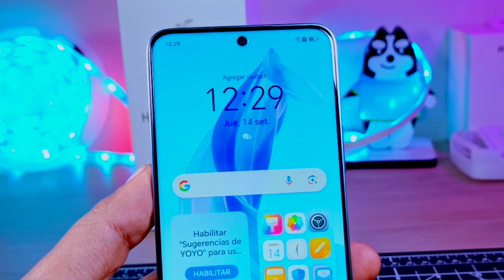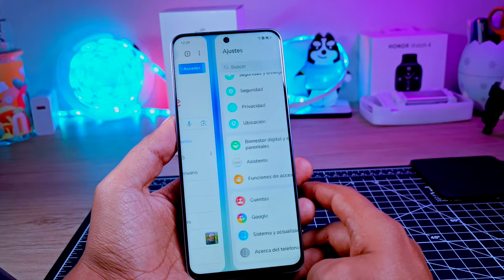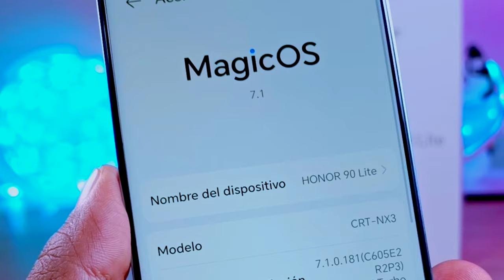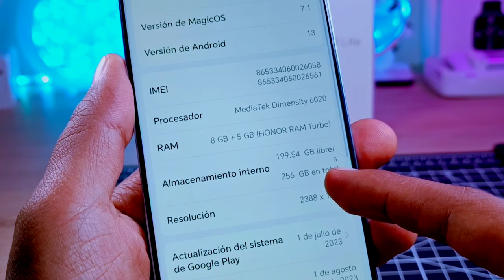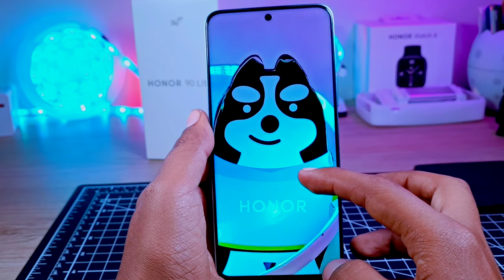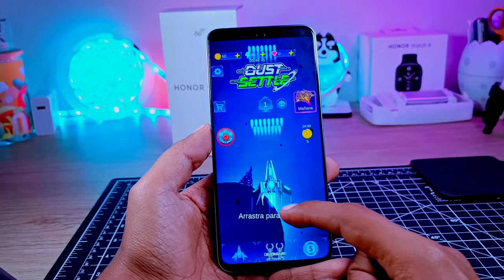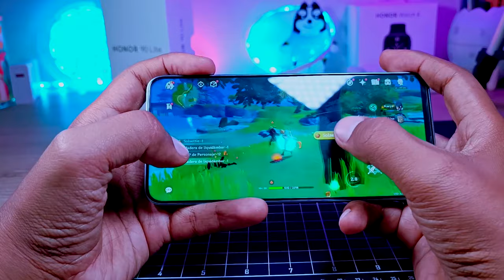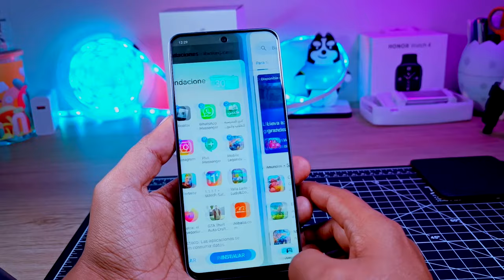Honor 90 Lite - Review analisis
Hoy te comparto el Analisis del Honor 90 Lite un buen teléfono, exactamente el hermano menor de Honor 90, que te parece este dispositivo?
(por cierto esta review esta un poco atrasada)